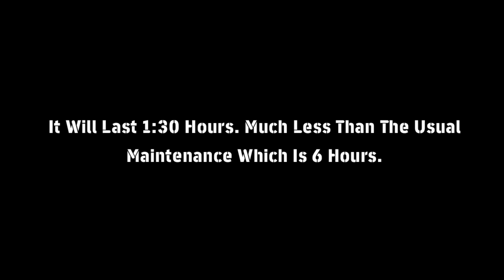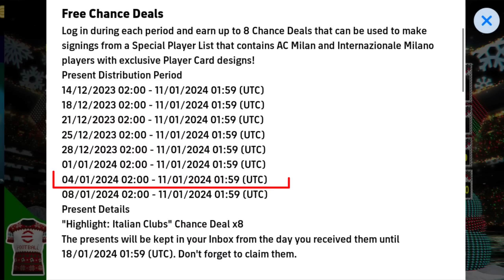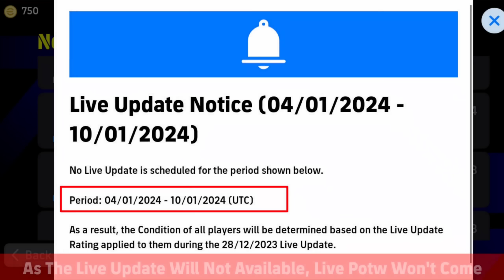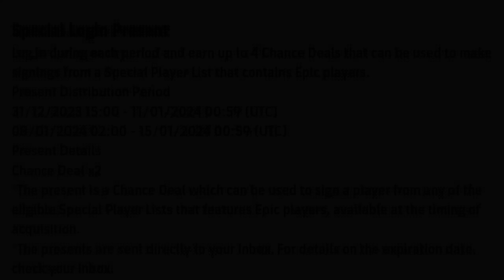Today Maintenance End Time In eFootball 2024 Mobile || Pes Server Maintenance End Time